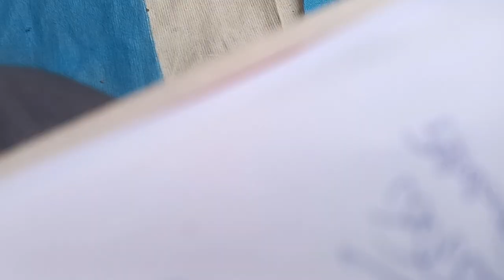Appcb public HIRING పాల్గొన్నాను గుడి ఎదురుగా మీటింగ్ జరిగినది